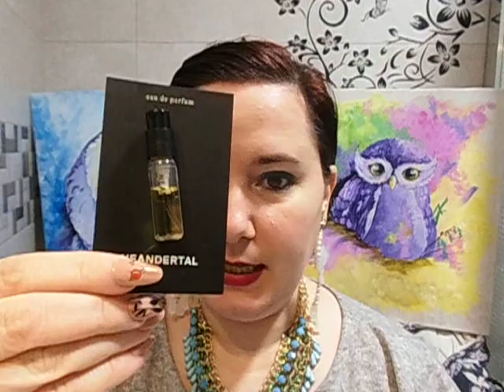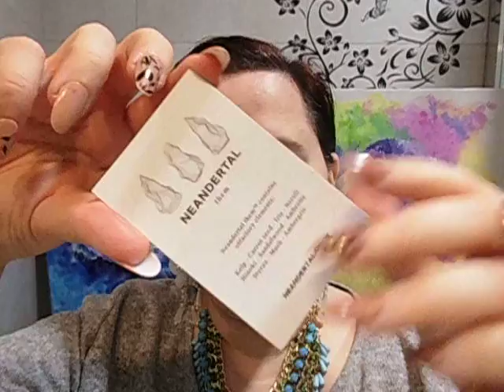THEM Neandertal reseña de perfume nicho ¡nuevo 2020! - SUB